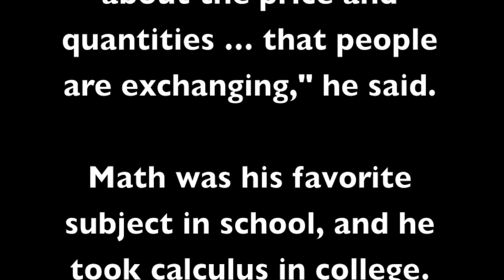Math In Real Life: Natural Gas & Oil Broker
Stephen is a natural gas and oil broker. Math is a critical part of his job, especially when making deals and setting prices. He loved math as a child in school and uses it every day.